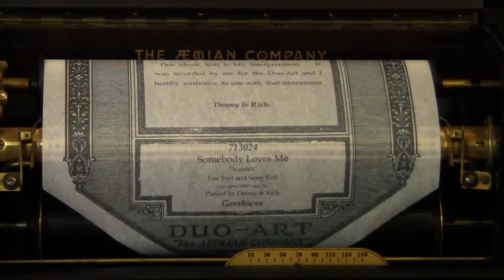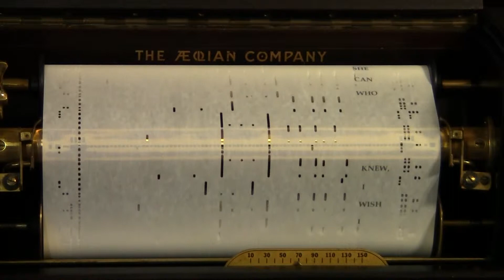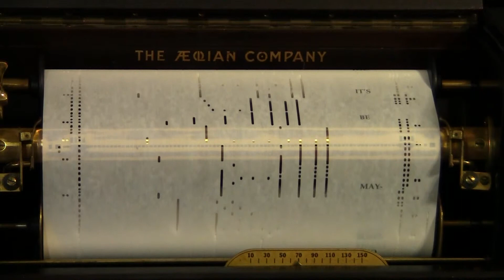Someboy Loves Me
Somebody Loves Me  Played By Denny and Rich